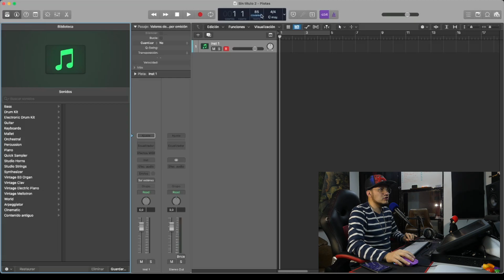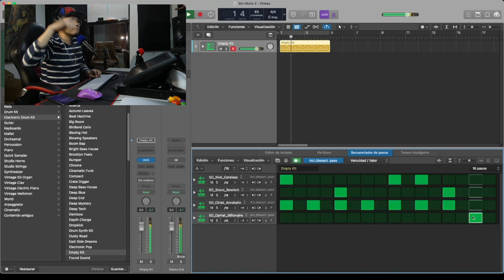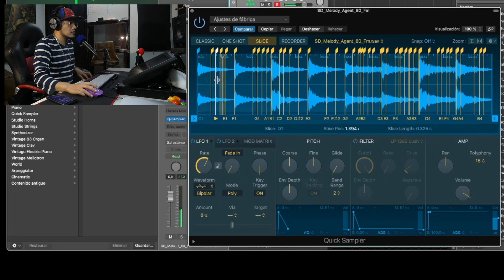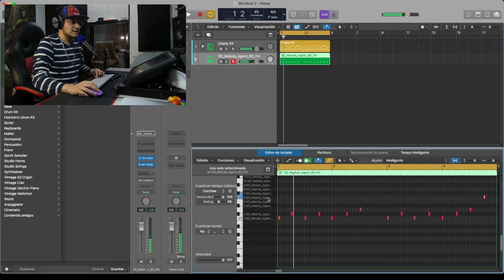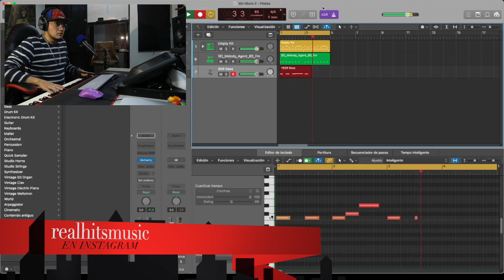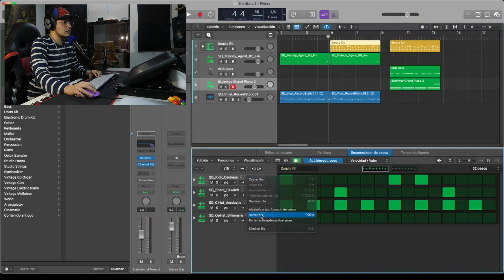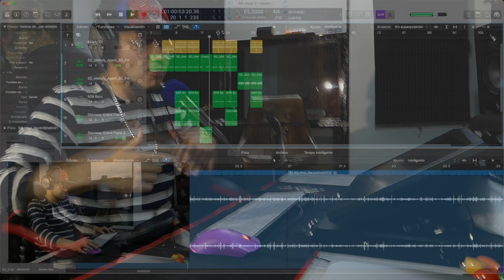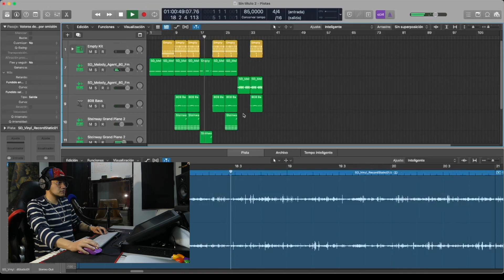Hip Hop Beat Making | LoFi | Como hacer una PISTA de RAP | 15 Minutos un Beat un Free #1